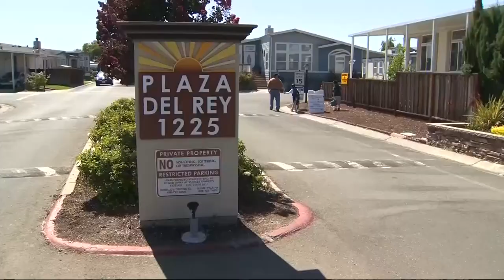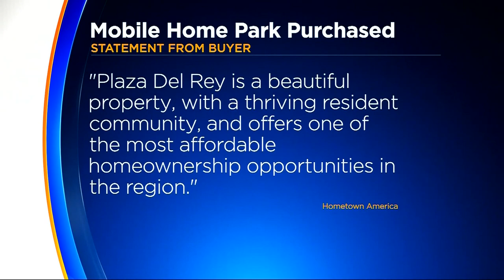Sunnyvale Mobile Home Park Sells for $237 Million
A mobile home park in Sunnyvale has been bought by a Chicago-based real estate company, in a deal that points to ongoing strength in Silicon Valley’s housing and job markets. Don Ford reports. (8-30-19)